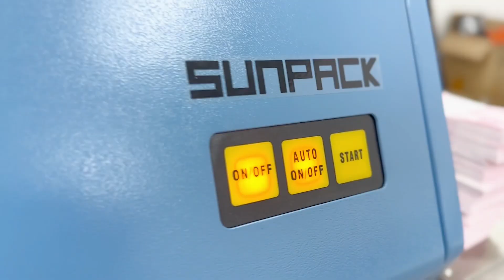GB-HD250 Table top Banknote banding machine